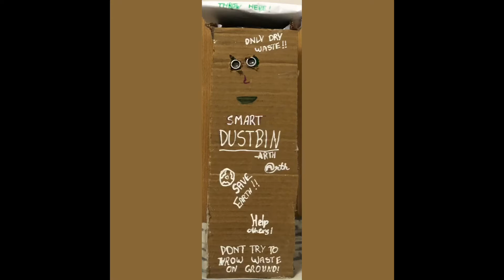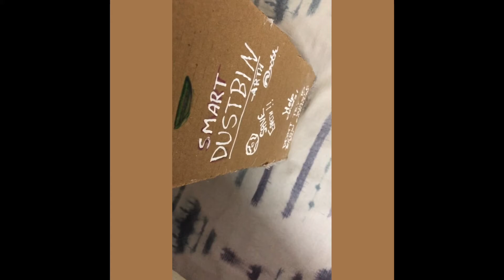Smart Dustbin (I have made using AI and coding)!!